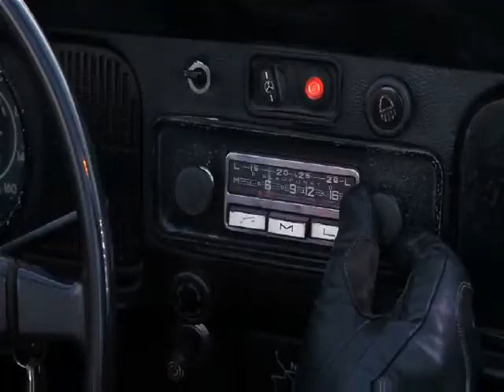SYLVAIN MORELLE COMEDIEN PERE NOEL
Sylvain MORELLEC, comedien, acteur, auteur, producteur